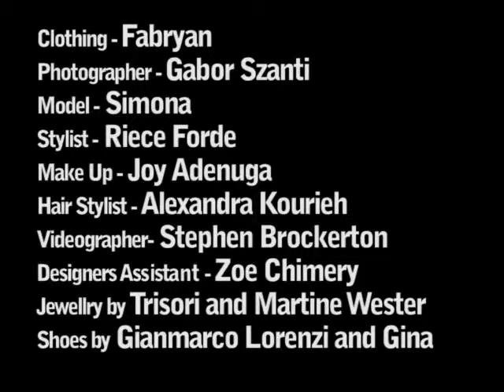Fabyan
Ellements Magazine takes you behind the scenes of Fabryan's Spring/Summer 2012 Fashion shoot in London.

Team:
Photographer- Gabor Szantai
Model -- Simona
Stylist -- Riece Forde
Make up -- Joy Adenuga
Hair Stylist- Alexandra Kourieh
Videographer -- Stephen Brockerton
Designer's Assistant -- Zoe Chinery
Jewellery by Trisori and Martine Wester
Shoes by Gianmarco Lorenzi and Gina